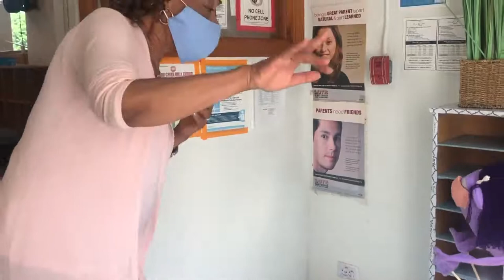Reba Early Learning Center Puppet Show